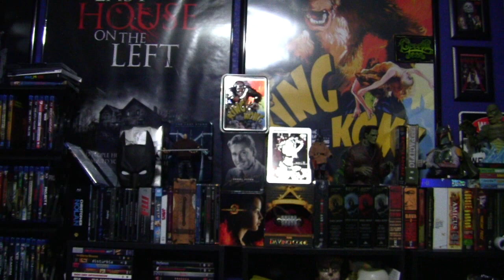Filme Chest Media group Review: Demntia 13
When her husband John has a heart attack while out in a rowboat on the lake, Louise Haloran throws his body overboard and later tells the family that he has left on an urgent business trip. Her main concern is that she can only inherit a part of the family fortune if if her husband is alive.